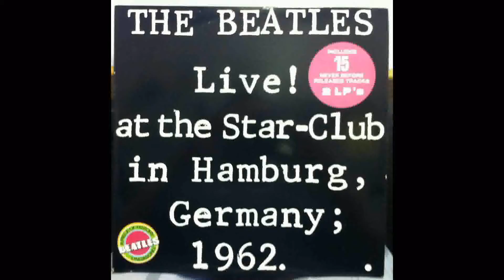Let it be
The Beatles
Album : Let It be (1967)